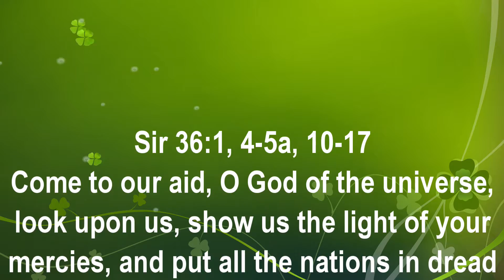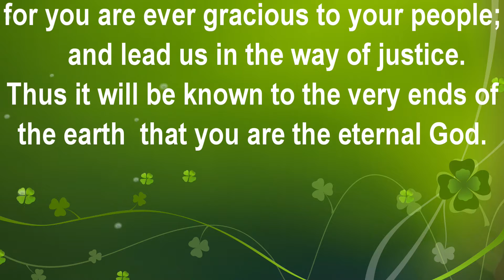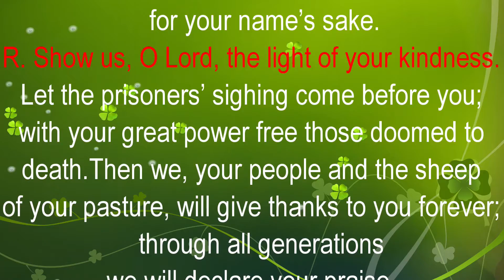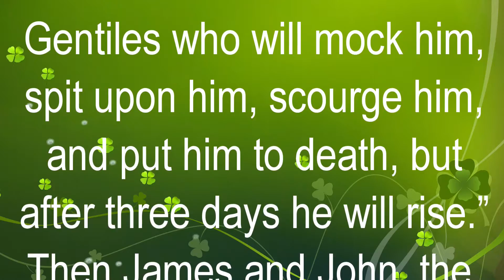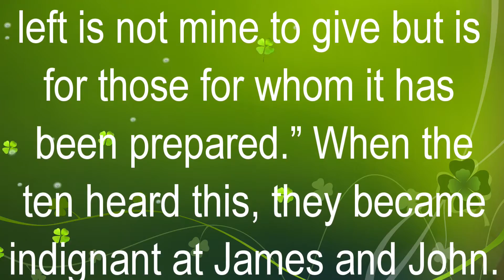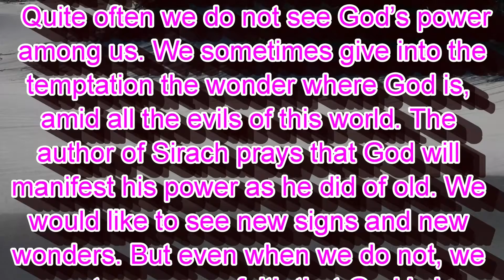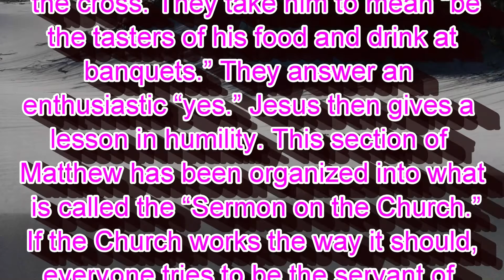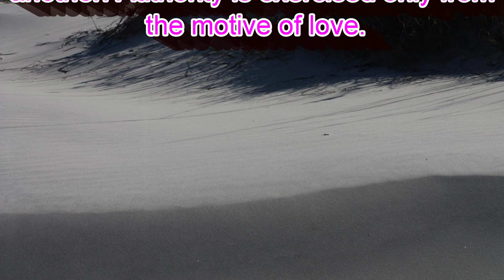Wednesday of the Eighth Week in Ordinary Time, May 25, 2021.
Readings
Sir 36:1, 4-5a, 10-17
Come to our aid, O God of the universe,
    look upon us, show us the light of your mercies,
    and put all the nations in dread of you!
Thus they will know, as we know,
    that there is no God but you, O Lord.

Give new signs and work new wonders.

Gather all the tribes of Jacob,
    that they may inherit the land as of old,
Show mercy to the people called by your name;
    Israel, whom you named your firstborn.
Take pity on your holy city,
    Jerusalem, your dwelling place.
Fill Zion with your majesty,
    your temple with your glory.

Give evidence of your deeds of old;
    fulfill the prophecies spoken in your name,
Reward those who have hoped in you,
    and let your prophets be proved true.
Hear the prayer of your servants,
    for you are ever gracious to your people;
    and lead us in the way of justice.
Thus it will be known to the very ends of the earth
    that you are the eternal God.

Responsorial Psalm
79:8, 9, 11 and 13
R.    (Sirach 36:1b)  Show us, O Lord, the light of your kindness.
Remember not against us the iniquities of the past;
    may your compassion quickly come to us,
    for we are brought very low.
R.    Show us, O Lord, the light of your kindness.
Help us, O God our savior,
    because of the glory of your name;
Deliver us and pardon our sins
    for your name’s sake.
Let the prisoners’ sighing come before you;
    with your great power free those doomed to death.
Then we, your people and the sheep of your pasture,
    will give thanks to you forever;
    through all generations we will declare your praise.

Alleluia
Mk 10:45
R.    Alleluia, alleluia.
The Son of Man came to serve,
and to give his life as a ransom for many.

Gospel
Mk 10:32-45
The disciples were on the way, going up to Jerusalem,
and Jesus went ahead of them.
They were amazed, and those who followed were afraid.
Taking the Twelve aside again, he began to tell them
what was going to happen to him.
“Behold, we are going up to Jerusalem, and the Son of Man
will be handed over to the chief priests and the scribes,
and they will condemn him to death
and hand him over to the Gentiles who will mock him,
spit upon him, scourge him, and put him to death,
but after three days he will rise.”
Then James and John, the sons of Zebedee,
came to Jesus and said to him,
‘Teacher, we want you to do for us whatever we ask of you.”
He replied, ‘What do you wish me to do for you?”
They answered him,
“Grant that in your glory
we may sit one at your right and the other at your left.”
Jesus said to them, “You do not know what you are asking.
Can you drink the chalice that I drink
or be baptized with the baptism with which I am baptized?”
They said to him, ‘We can.”
Jesus said to them, “The chalice that I drink, you will drink,
and with the baptism with which I am baptized, you will be baptized;
but to sit at my right or at my left is not mine to give
but is for those for whom it has been prepared.”
When the ten heard this, they became indignant at James and John.
Jesus summoned them and said to them,
“You know that those who are recognized as rulers over the Gentiles
lord it over them,
and their great ones make their authority over them felt.
But it shall not be so among you.
Rather, whoever wishes to be great among you will be your servant;
whoever wishes to be first among you will be the slave of all.
For the Son of Man did not come to be served but to serve